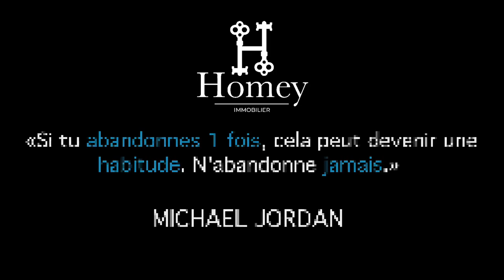La meilleure ville pour investir à la frontière franco-suisse ? 🇫🇷🇨🇭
Hello hello l’équipe ! Dans cette vidéo, nous vous présentons peut-être la meilleure ville pour investir à la frontière franco-suisse ? 🇫🇷🇨🇭

Dans cette vidéo, nous allons vous présenter les différents quartiers d'Annemasse et leurs spécificités. A commencer par la rue de Genève, qui est un quartier dynamique avec de nombreux commerces et restaurants. Ensuite, nous vous présentons la rue du parc et Chablais Parc, qui est très pratique pour les personnes qui travaillent à Genève car il y a une gare SNCF et une station de tramway à proximité. Enfin, découvrez le quartier le plus sous-coté de la ville ; Le Perrier. Qui pour nous prendra de la valeur dans les années à venir grâce à l’allongement de la ligne du tram 17 jusqu’à ce dernier.

Vous trouverez également des informations pratiques sur les prix de l'immobilier dans chaque quartier et les avantages et inconvénients de chacun d'entre eux. Cette vidéo est destinée à ceux qui cherchent à investir dans l'immobilier à Annemasse et qui veulent en savoir plus sur les différents quartiers de cette ville en plein essor.
Nous espérons que cette vidéo vous sera utile dans votre recherche immobilière à Annemasse et que vous apprécierez les informations que nous vous présentons. N'hésitez pas à la partager avec vos amis et votre famille si vous pensez qu'elle pourrait les intéresser !

Chapitres
0:00 Introduction
0:30 1er quartier
1:48 2eme quartier
3:38 3eme quartier
6:23 4eme quartier
8:12 Conclusion

🏢 Apprenez à investir dans l'immobilier avec le livre de Hakim AMM "Comment acheter 5 appartements avec 5€?" disponible en librairie et sur Amazon
HOMEY est né de l'imagination de deux amis, investisseurs en immobilier. Pour la gestion de leurs biens, ils étaient à la recherche d'une agence qui pourrait correspondre à leurs attentes: transparence, rentabilité et services de qualité. N'ayant pu trouver celle qui leur correspondait, ils décidèrent de créer eux-mêmes cette agence où clients, voyageurs, collaborateurs et prestataires seraient gagnants grâce à la collaboration de tous. Aujourd'hui HOMEY c'est:
- Une conciergerie de location saisonnière
- Une agence immobilière de gestion locative
- Un service de transaction immobilière
- Un service rénovation et décoration d'intérieur
- Un centre de formation en investissement immobilier

Notre avenir se construit avec nos clients à nos côtés. Tout seul on va plus vite, ensemble on va plus loin.

A regarder absolument : "Les 3 pires investissements immobiliers de l'histoire 🏠 (à ne pas reproduire)"